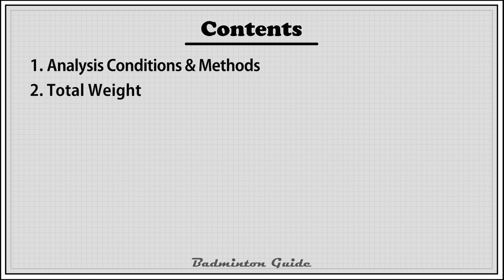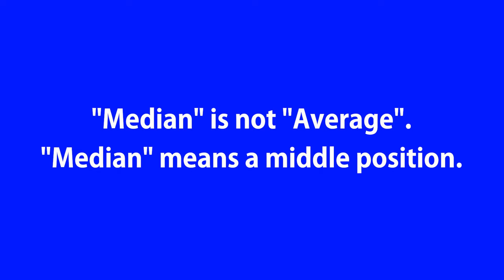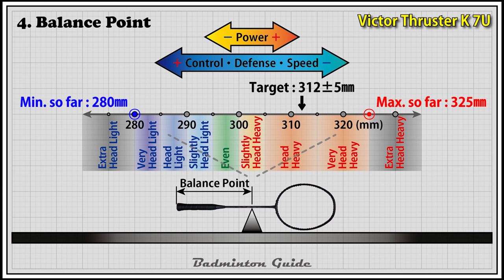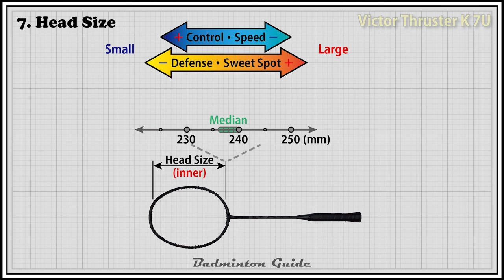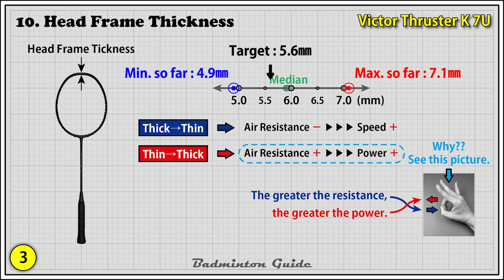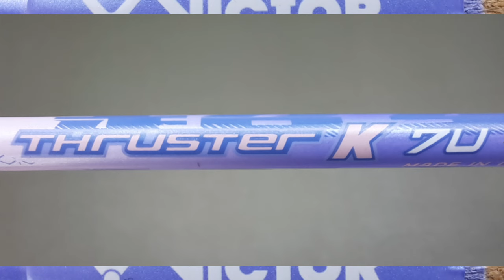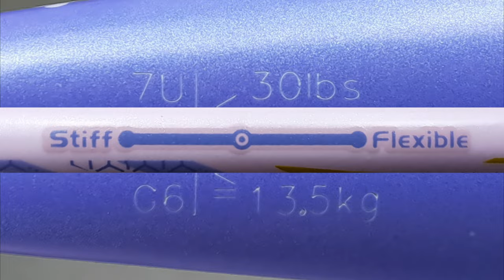Victor Thruster K 7U